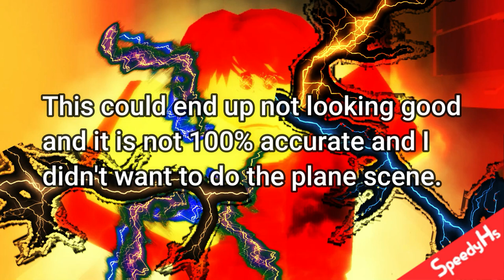ROBLOX Flash Fan Remake (Nash dies for Barry to get his speed back)| , Season (7) Epi (1)